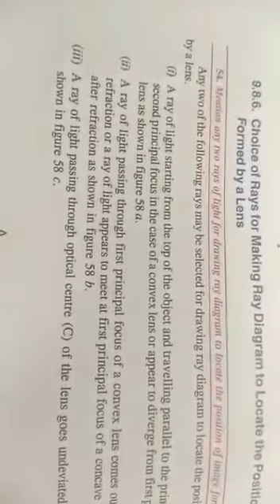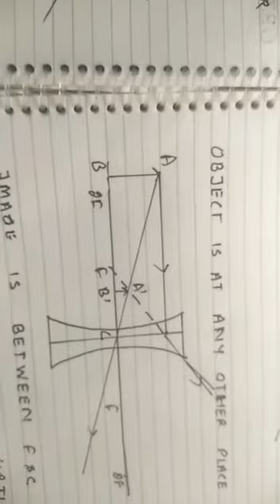05 05 2020 K12 Physics image formation Video 10